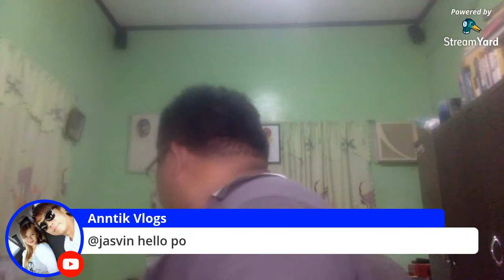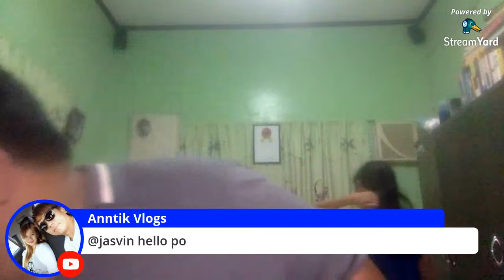Paano palakihin ang iyong watchhour sa Youtube? | Mga Makulit pasok at mag kulitan tayo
This video is a forum among vloggers to increase this watch hour in youtube. This may also serves as a discussion to improve ones channel and also their video content.